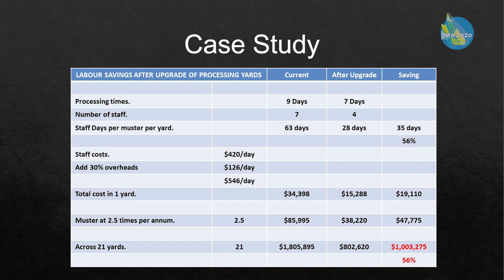Using drones to improve safety and efficiency in cattle yards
As a farmer, business owner and Queensland Safety Ambassador, Shane Webcke knows first-hand how important it is to prioritise safe work and innovation on farms. Shane and Byron Wolff from Thompson Longhorn discuss how flying drones above stockyards provides real time information on cattle handing, and how the data provided can improve animal flow and worker safety .